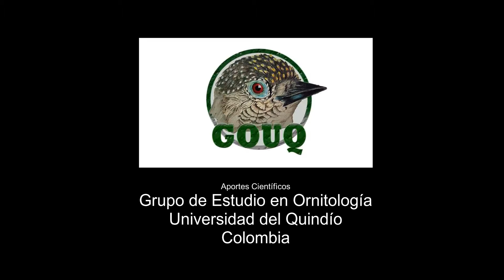Conversatorio sobre Depredadores de Las Aves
Conversatorio sobre las aves depredadoras por Emerson Angel